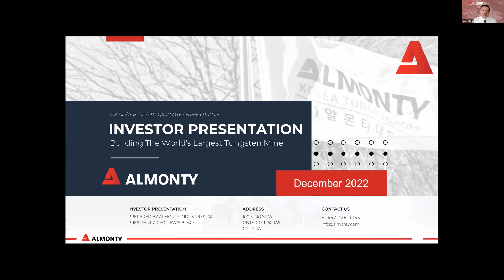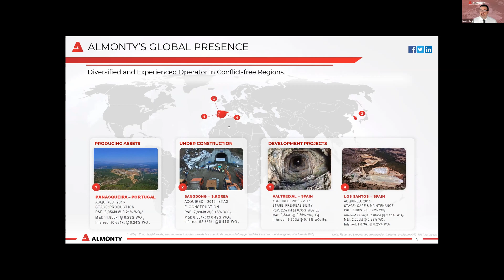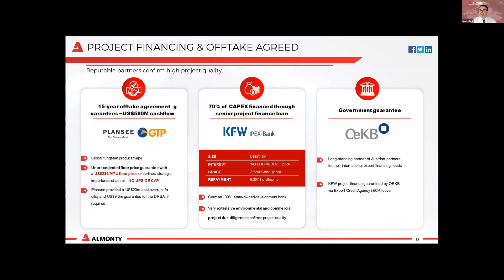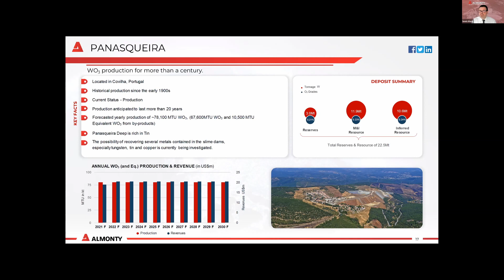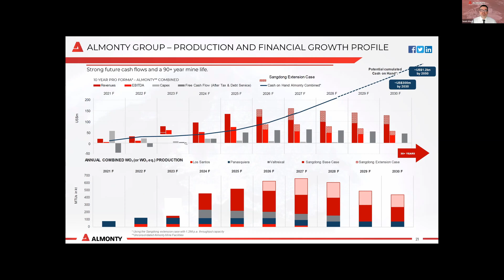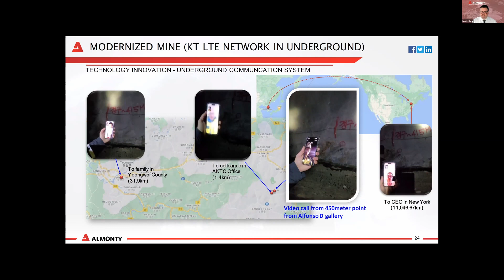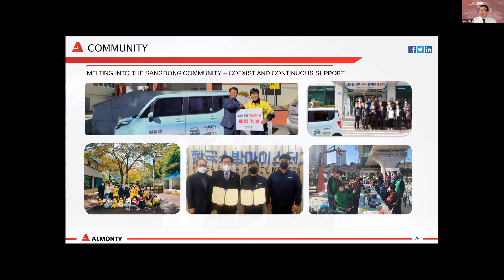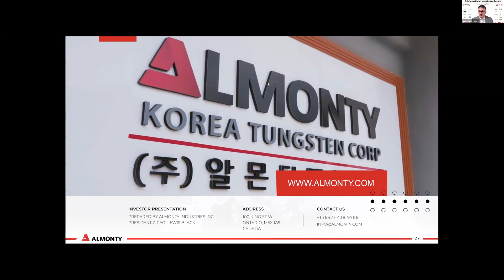Almonty Industries' CEO - International Investment Forum, Dec 2022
Lewis Black - CEO and President of Almonty Industries Inc. presents at the ‘International Investment Forum’ – (‘IIF’)

The IIF provides information on investment trends and ideas, covering all aspects of various industries, from top executives around the world.